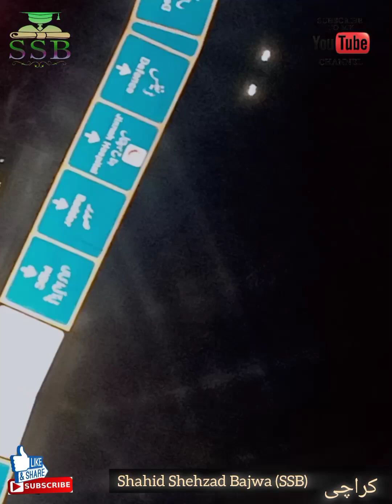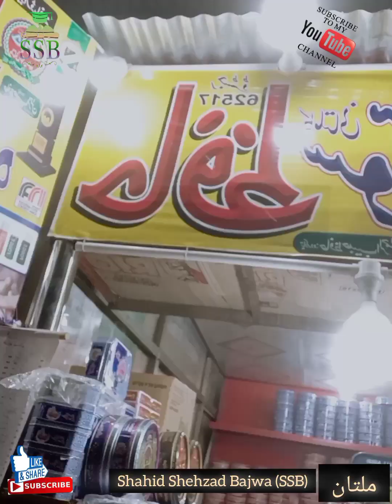Karachi To Khanewal Tour on Eid-ul-Fitar 2024 by: Shahid Shehzad Bajwa (SSB).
interview nature beautiful views Every part of this video belongs with our lives.